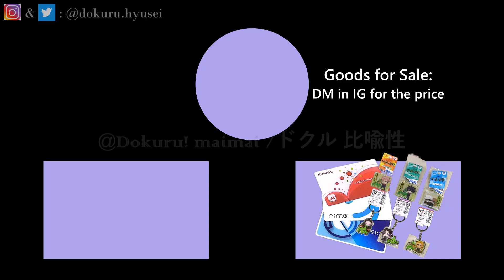[MaiMai BUDDiES PLUS] Dokuru *New York Back Raise* Master (1st try)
Music: New York Back Raise by saaa + kei iwata +
             stuv + わかどり (wakadori)
Channel:
saaa: @saaa_uouo